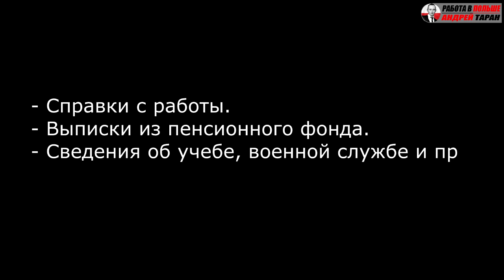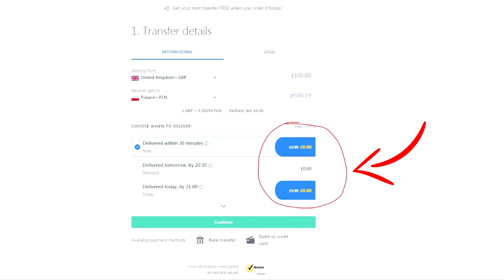НЕВЕРОЯТНО! Можно получать польскую пенсию в Украине! Пенсионный стаж, возраст, ZUS ?